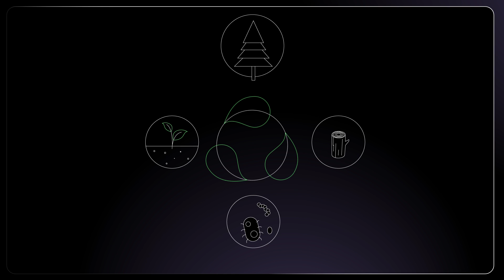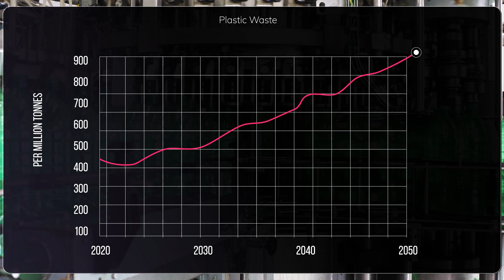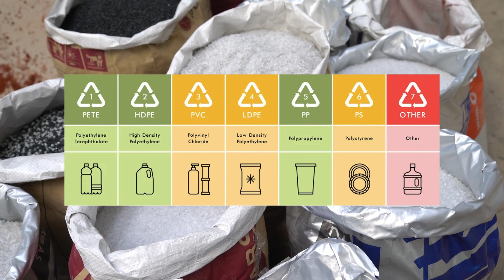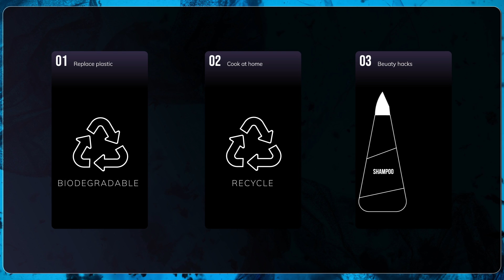Plastic Pollution Crisis ♻️: How to Take Action Now | FuseSchool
CREDITS
Animation & Design: Bing Rijper
Narration: FuseSchool
Script: Dr Keith Ross,  Tatum Rijper, Loucksha & GreenSoul